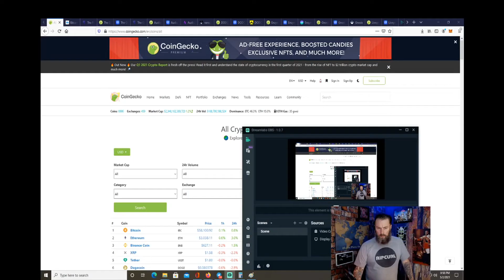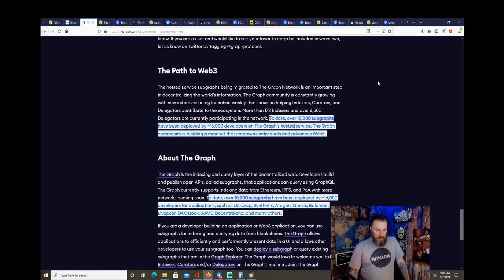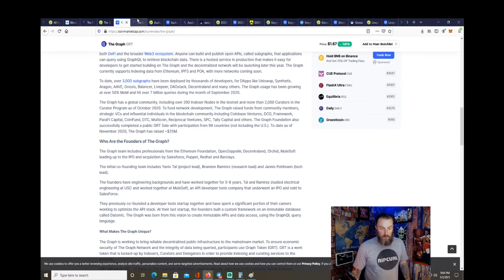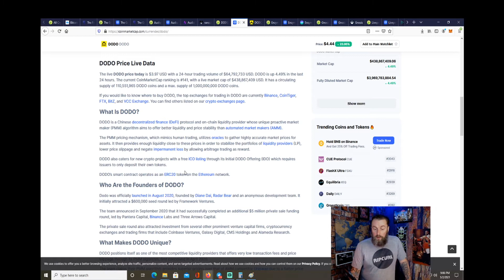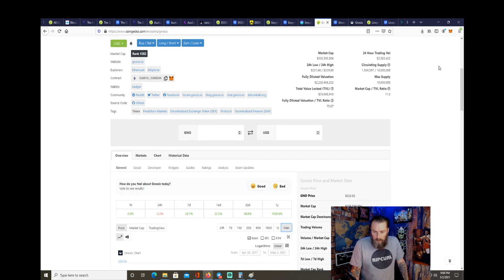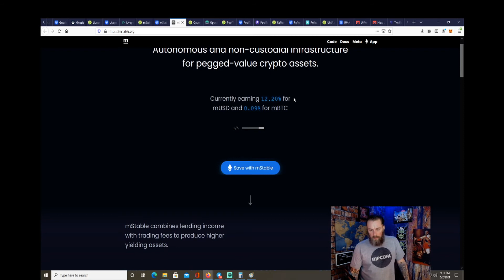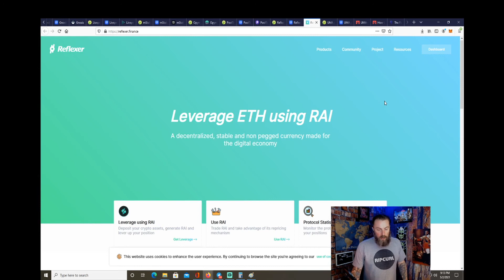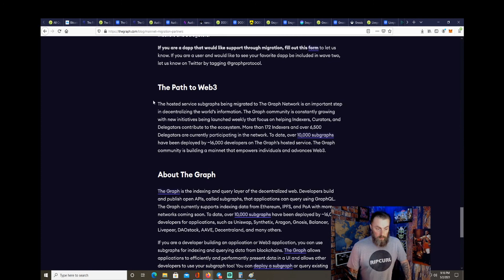The Graph: First 10 Mainnet Migration Projects: UMA, DODO, Audius, Livepeer, Pool Together, and more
This is all for research purposes only! Just some guy sharing the research you need to stay ahead of the parabolic crypto curve. As always DYOR. Cheers. Joe

Sign up with Coinbase and get $9.99 in Bitcoin.

Timecodes
0:00 - Intro
00:50 - Altcoin Season
2:20 - BTC Dominance
3:10 - The Graph
3:39 - 1st 10 Sub-graphs
5:40 - The Graph Numbers
6:30 - Audius
7:44 - DODO
8:47 - Enzyme
10:02 - Gnosis
11:13 - Livepeer
12:58 - mStable
13:45 - Opyn
13:54 - Pool Together
14:40 - Reflexer
15:49 - UMA
17:28 - Conclusion